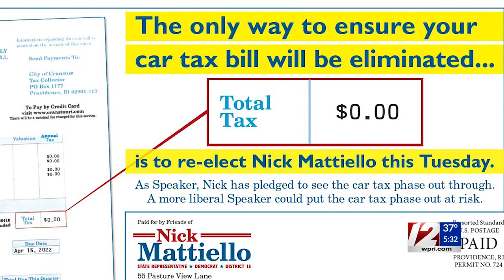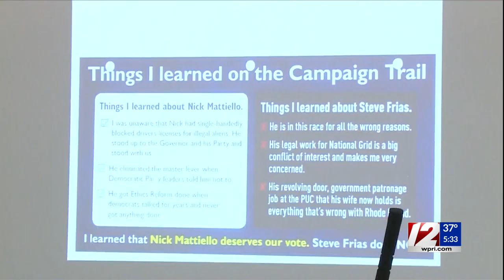Cranston voters decide Tuesday whether to keep Speaker Mattiello in office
One of the key races this Election Day is between Democratic House Speaker Nicholas Mattiello and Republican Barbara Ann Fenton-Fung in House District 15 in western Cranston